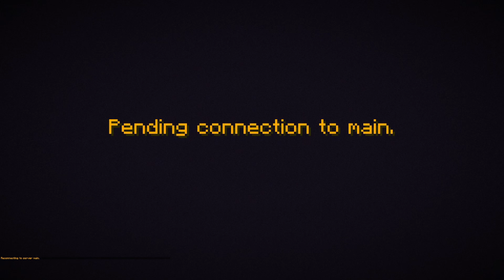2B2T Vanilla Survival - E171 - Project 'Emptiness' pt. I 😄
Rails, I always forget about rails! 🤦‍♂️